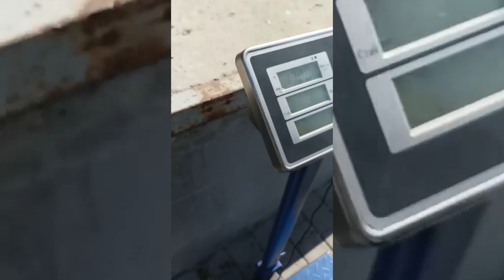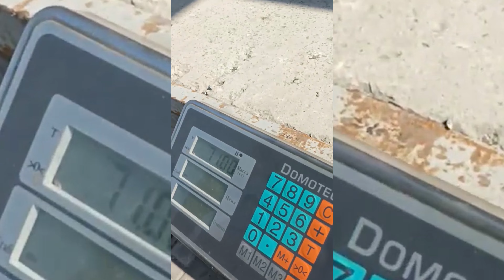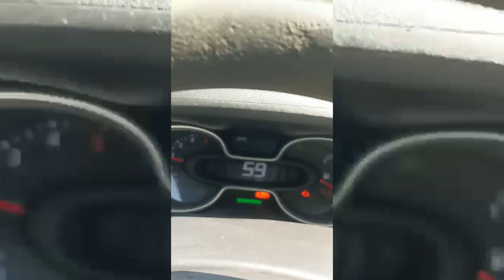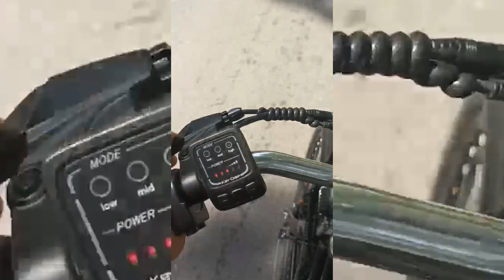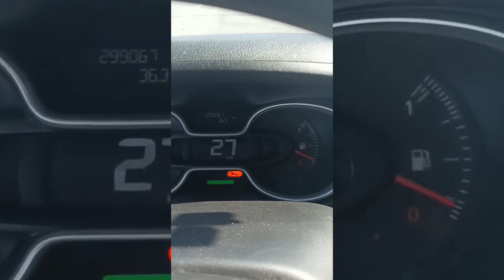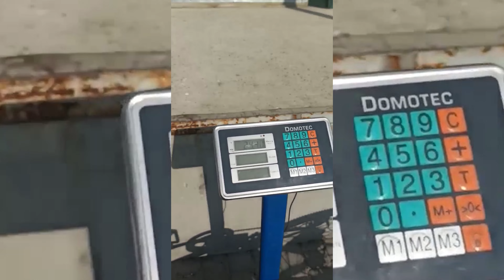Почав робити огляди в TikTok.Випробування електровелосипеда "Well TORONTO"!Реальний пробіг!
Доброго здоров'я.
Почав робити огляди в TikTok.
Запрошую охочих переглядати відео і в TikTok
Випробування електровелосипеда "Well TORONTO"в спеку 34-37 градусів за Цельсієм було призупинено.
Подолали 40 км і залишилось дві поділки.
З першого заряду батареї велосипед подолав 40 км.
На другому і третьому заряді пробіг збільшиться.
На скільки?
Випробуємо і покажемо!
Реальний пробіг велосипеда" Well TORONTO" не з книжки, а з життя!

Бренд: Well
Модель: TORONTO
Надпотужна алюмінієва рама
Розмір коліс :26 дюймів
Двигун: 350W
Акумулятор: 36V 12.5Ah Lithium
Гальма: Передні та задні дискові
Перемикач швидкостей: Shimano 7 швидкостей
Максимальна швидкість :30 км/год
Час зарядки: 5-7 годин
Максимальна дальність у чистому електричному режимі 40 -60 км.
Максимальна дальність у комбінованому режимі 50-70 км.
Рекомендована гранична вага, що перевозиться 100 кг

Зверніть, будь ласка, особливу увагу на електровелосипед Well TORONTO.
Він зроблений для європейського ринку.
Зовні нагадує багатьом улюблений велосипед Україна, але має надпотужну легку алюмінієву раму, звичний для багатьох власників велосипедів розмір коліс 26 дюймів та якісну гуму.
Він обладнаний двигуном 350 W, легким за вагою та в обслуговуванні літій-іонним акумулятором 36 V 12.5 Ah.
Невелика вага цього акумулятора дозволяє дуже просто його знімати та заносити додому на зарядку – це зможе зробити навіть літня людина чи людина з особливими фізичними потребами.
Увага!
ВАГА 24КГ.
Цей електровелосипед має передні та задні дискові гальма, перемикач швидкостей Shimano на 7 швидкостей.
Електровелосипед легкій за вагою і при русі на ньому йому дуже легко допомагати педалями – зі слів самих покупців навіть легше, ніж на звичайному велосипеді!
Міцний багажник позаду з легкістю витримає мішок чи навіть два мішки картоплі.
Цей електровелосипед зазвичай купують батькам, яких люблять і хочуть полегшити їм життя. Або просто як прогулянковий – для тривалих приємних подорожей.
 Легкий маневровий велосипед для щоденних поїздок дорогами з різним характером покриття.
Завдяки своєму профілю рами відмінно підійде як для чоловіка, так і для жінки.
Потужний багажник, що не прогинається, забезпечить надійне перевезення досить масивних вантажів.
М'яке сидіння забезпечує особливий комфорт у дорозі.
Зручні рульові ручки, що не прослизають, забезпечують комфорт при керуванні.
Фара спереду забезпечить зручність та безпеку при переміщенні у темну пору доби.
Надійні передні та задні гальма дискового типу зроблять Вашу поїздку безпечною та комфортною.
Перед покупкою всі моделі можна особисто протестувати. Адреса нашого магазину: Житомирська область, м. Звягель, вул. Житомирська, 104, магазин "Планета Залізяка". Будь-яка додаткова інформація – на нашому сайті zaria.ua.